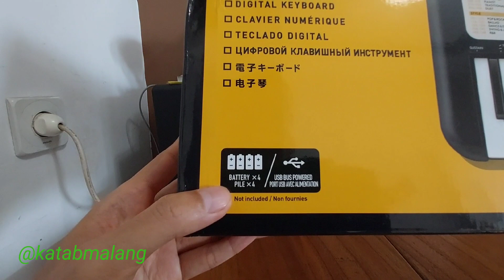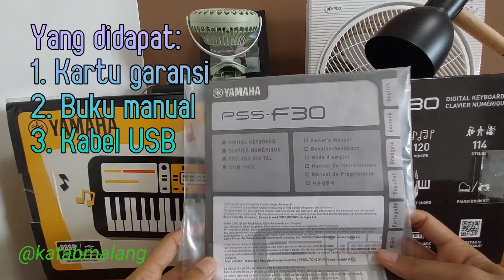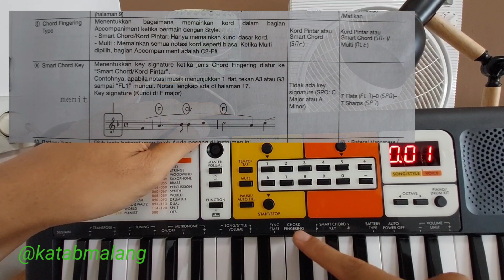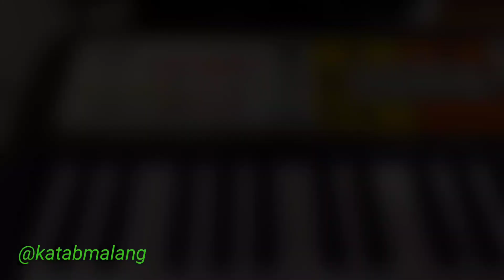Review lengkap Yamaha PSS F30 - digital keyboard praktis dan bagus 👍🏻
Kalau gambar vidio agak pecah lakukan ini ya:
1. di pemutar video, pilih Setelan / setting
2. di bagian quality/kualitas pilih : Higher Picture Quality / Kualitas gambar lebih baik